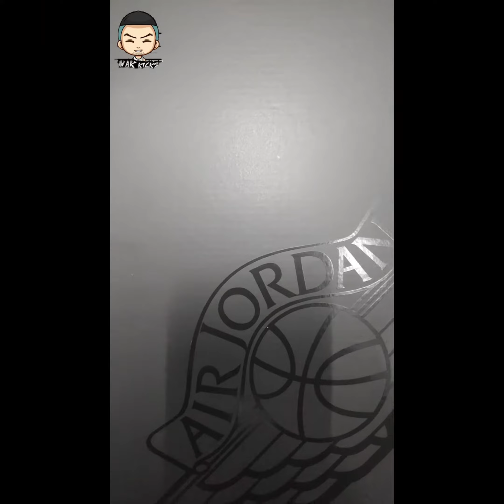UNBOXING - Air Jordan 1 Low SE Craft " Taupe Haze "